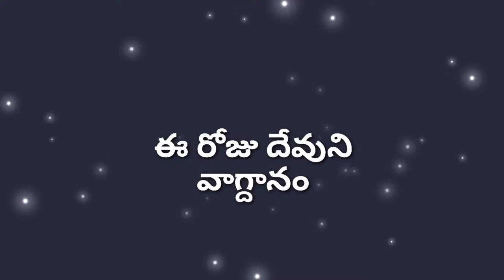యథార్థముగా ప్రవర్తించు వారికి ఆయన యే మేలును చేయక మానడు | దేవుని వాగ్దానం | Today God's Promise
యథార్థముగా ప్రవర్తించు వారికి ఆయన యే మేలును చేయక మానడు | దేవుని వాగ్దానం | Today God's Promise | కీర్తనలు 84: 11
today god,today god promise,gods promises,word of God,devuni vagdhnam.